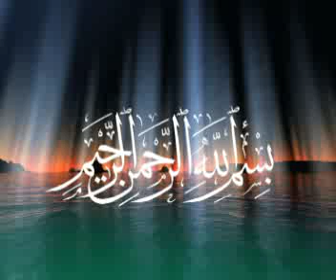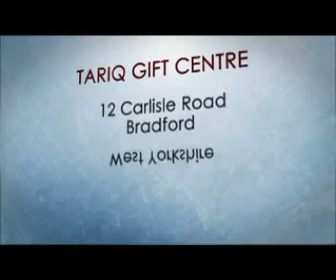Mufakkir-e-Islam Pir Sayyed Abdul Qadir Jilani.Darse Quran..Part 1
Jamia Mohammadia Bradford UK
Recorded and Released by
Mohammed Younis
Tariq Gift Centre - ICC
12 Carlisle Road
Bradford
West Yorkshire
BD8 8AD